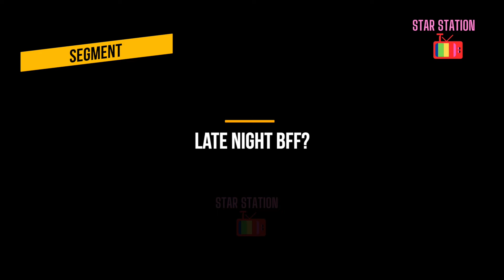Exclusive | Naman Shaw aka Adit Exclusive Rapid 20 | BTS Masti | Mangal Laxmi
OSGN

Star Station Tv brings to you an exclusive interview of Mangal Laxmi fame Naman Shaw aka Adit where he answers quick 29 questions.